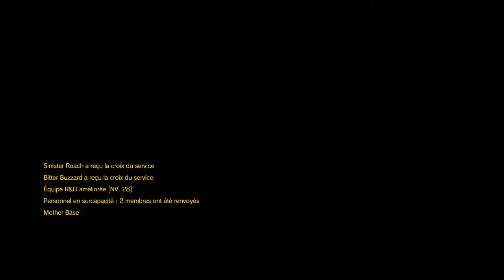Metal Gear Solid V The Phantom Pain Épisode 22 Reprise de la plateforme